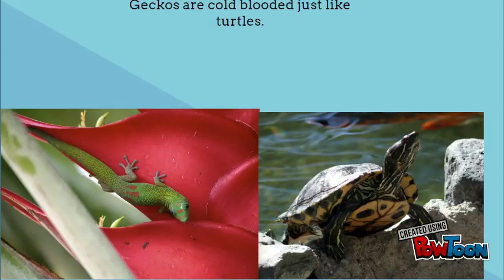geckos by Hadyn